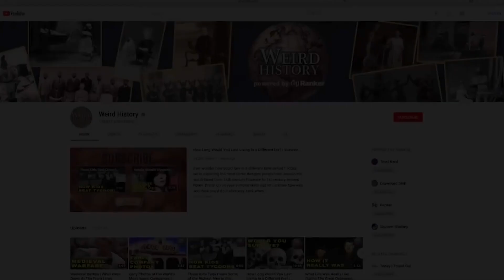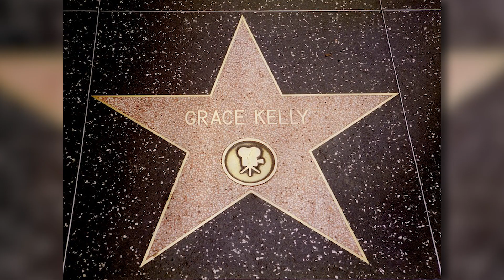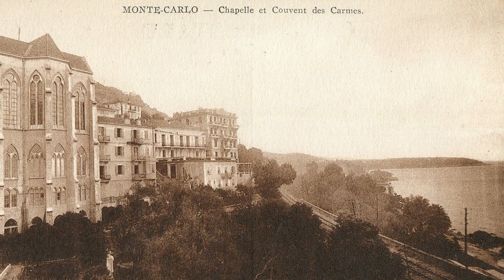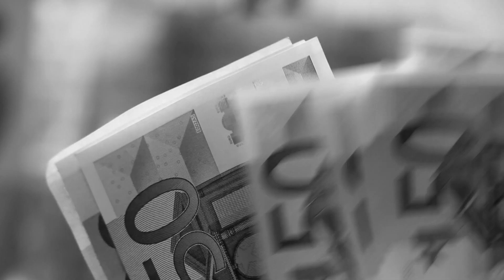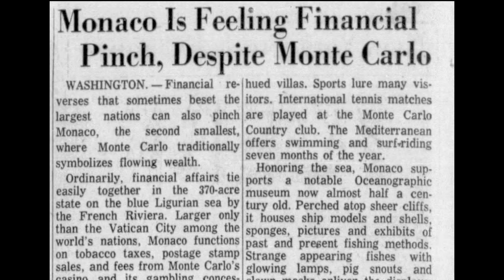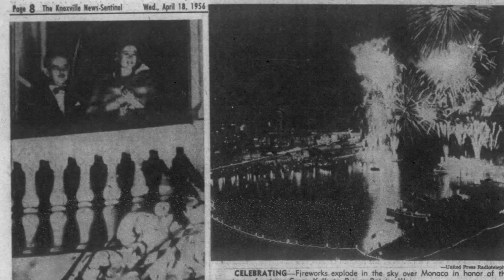How a Billionaire Made Grace Kelly's Royal Marriage Happen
In 1956, the world watched as American actress Grace Kelly married Prince Rainier of Monaco. It was one of the first major media events surrounding a celebrity marriage, comparable only to the hype of Queen Elizabeth II's marriage to Prince Philip. But Grace Kelly's marriage had far deeper implications than just a man marrying a woman. But joining her wealthy family with the royal family of Monaco, she essentially insured the tiny principality's future prosperity. And one man was responsible for the whole affair.